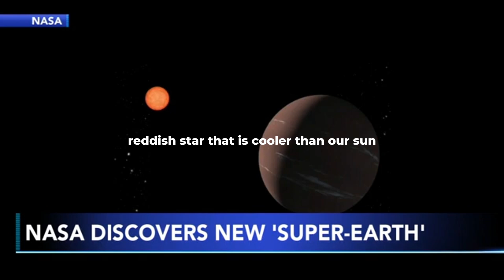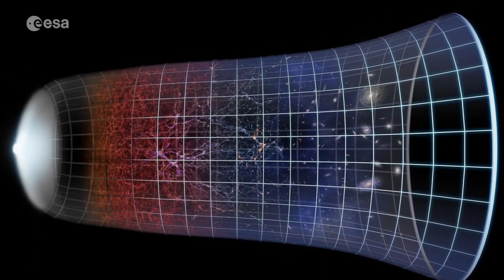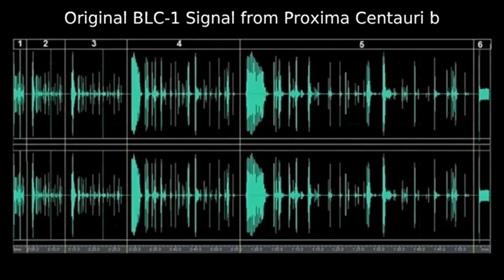NASA Finally Revealed the Clearest Image of PROXIMA B Planet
NASA has finally done it.
After years of speculation and blurry data, the James Webb Space Telescope has captured the clearest image ever of Proxima B — the closest Earth-like exoplanet to our solar system. What the image reveals is stunning… and could rewrite everything we know about habitable worlds.

In this video, we break down NASA’s latest release, what makes this image so historic, and why scientists across the globe are calling it a game-changer. From surface features to potential signs of atmosphere, Proxima B has never looked this real.

👁️‍🗨️ Could this be our next home? Or is something even more mysterious going on?

👉 Don’t blink — this is the image space lovers have been waiting for.

Credits:
NASA